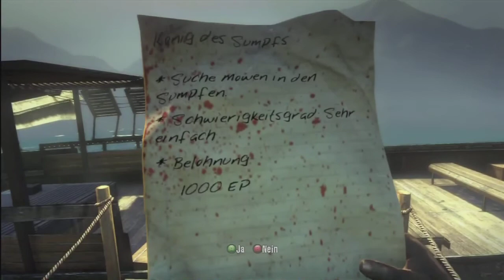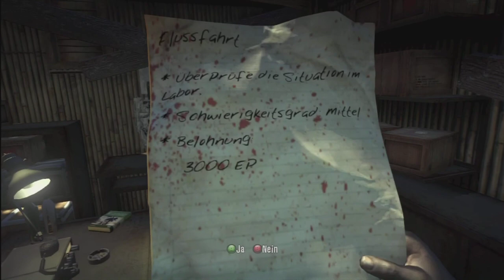[Let's Play] Dead Island (Blind) - german - Teil 86 (Noch ein paar Dinge erledigen!)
Bevor wir mit der Story weitermachen, klappere ich noch ein paar Orte ab. Ich liefere u. a. den Markenchampagner ab und bekomme tolle Diamanten, ich finde eine scheinbar seltene (aber unspektakuläre Waffe) und sage Nick Bescheid.
Damit sind alle "normalen" Nebenquests bis hierhin abgeschlossen und wir können zu Mowen fahren, der uns ein paar interessante Dinge erzählt!